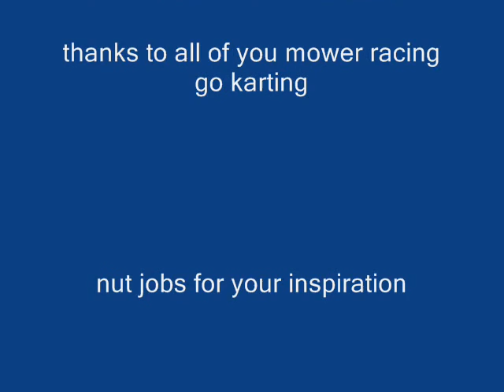My go kart build updated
This is my go kart/racing build from a riding mower. I will be changing the pulleys to a 1: to 1.6 ratio and will be adding an 18hp motor after I rebuild it. The 12.5 are ready to go and I will use it to work out all the kinks. The seat looks crazy now but give it time.